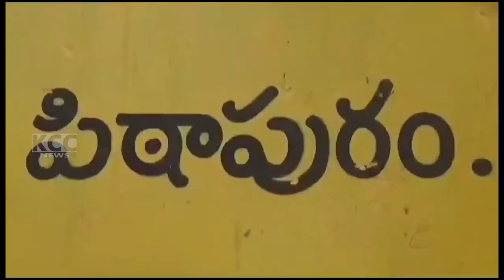PTP TDP VARMA || 17-06-2024 KCC NEWS